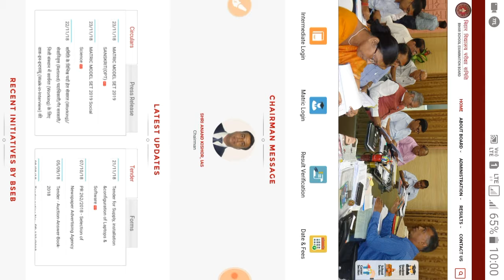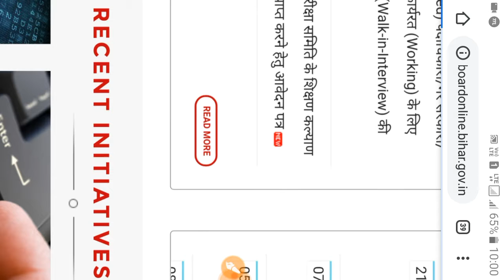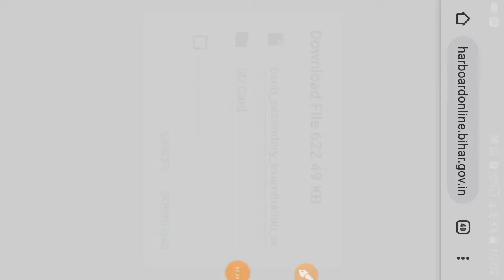DOWNLOAD BSEB CLASS 10 MODEL PAPER||EXAM ROUTINE ||DOWNLOAD MATRIC MODEL PAPER||10 का परीक्षा कब है।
Please full video dekhen
1.MATHEMATICS

Please SHARE AND SUPPORT your elder brothers & sisters

मैं मोबाइल से ही विडियो  बनाता हूँ ।
मेरे पास फिलहाल  MIC नहीं है
इसलिए आवाज में कुछ PROBLEM होती है ।
तो PLEASE इसे अनदेखा कर दें।
पर कोई भी सुचना प्रुफ के साथ एंव OFFICIAL  ही दिया जाता है ।
OUR FB GROUP KUMAR BROTHERS SASARAM
INSTAGRAM id KUMAR DHANJIT SINGH YADAV
TWITTER id  KUMAR  SINGH YADAV
FB id KUMAR DHANJIT SINGH YADAV
नीचे लिखे गए WhatsApp Link के द्वारा आप सभी प्रतियोगी परीक्षाओं की तैयारी कर सकते हैं तथा इस लिंक  को सभी Studentsको शेयर करें ताकि यहां से All Exams से संबंधित महत्वपूर्ण जानकारी मिल सके।
THANKS FOR WATCH
JAI HIND
JAI BHARAT
PLEASE SHARE AND SUPPORT US
धन्यवाद
आपका दोस्त/ भाई /YOUTUBE CHANNEL
KUMAR DHANJIT SINGH YADAV